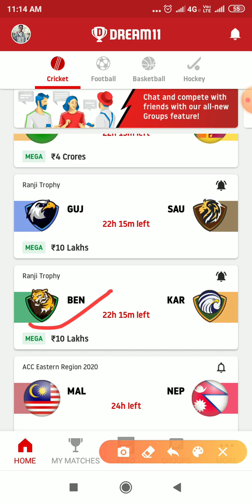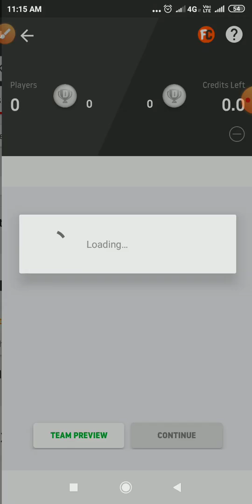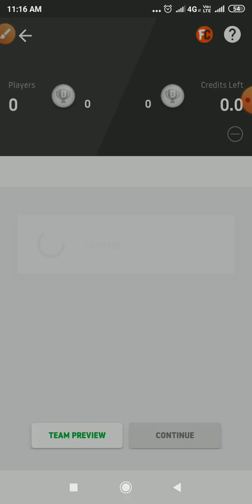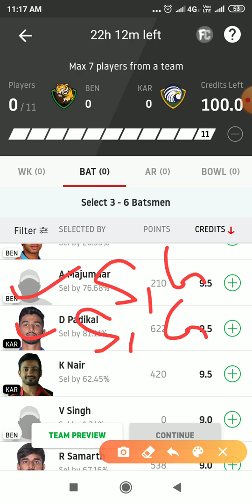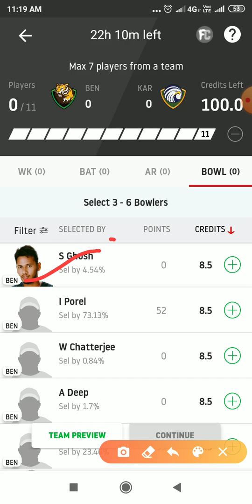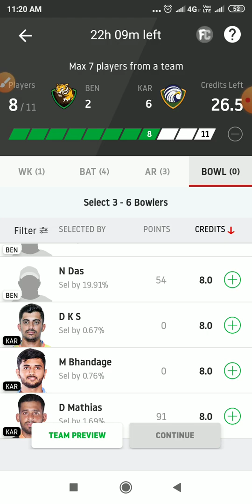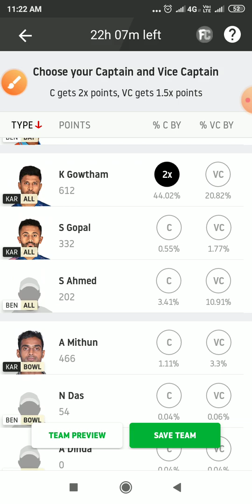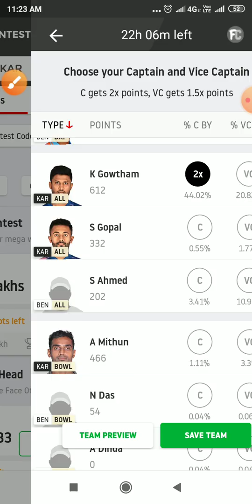RanjiTrophyMatch || KAR vs BEN || BEN vs KAR Ranji Trophy match dream 11 team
हेलो दोस्तों आज की इस वीडियो में हम ने आप को रणजी ट्रॉफी के मैच जो कि कर्नाटक और बंगाल के बीच होने वाला है तो इस मैच के dream11 टीम आपको इस वीडियो में बताई है अगर वीडियो अच्छी लगे तो लाइक और शेयर करना और चैनल को हमारे सब्सक्राइब करना ।

Code-BCHJGEB21

Enter this code and get 50 rupees bonus.